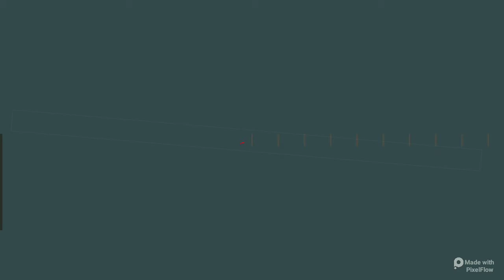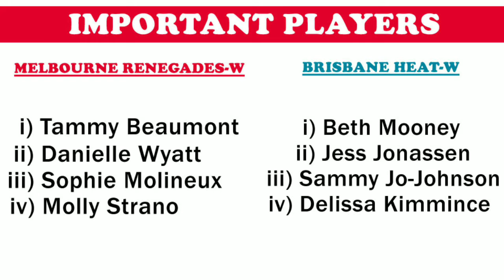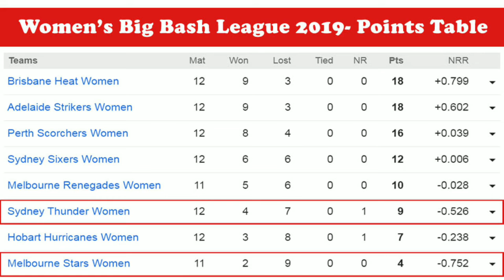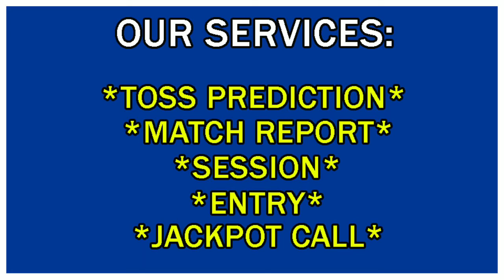WBBL Match No.:- 48th & 49th II Renegades vs Heat & Thunder vs Stars II 100% prediction here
* Betting Shubham Whatsapp Number*

All match tips always with 100% accuracy

*Our Services*:

i) Toss
ii) Match
iii) Session
iv) Entry
v) Jackpot Call